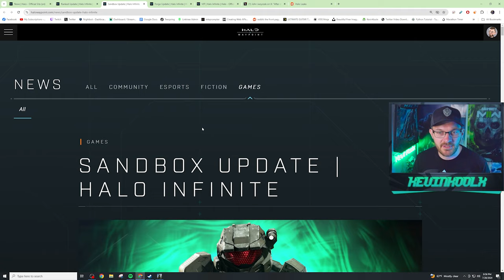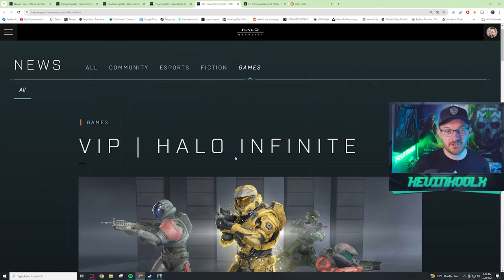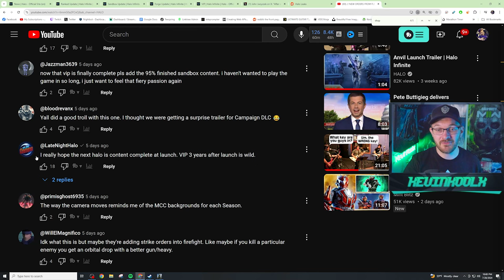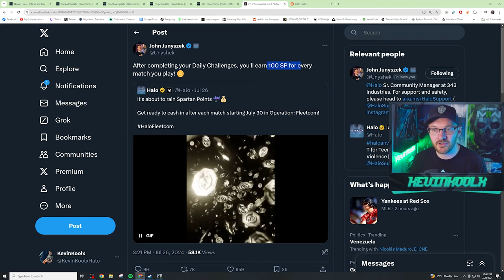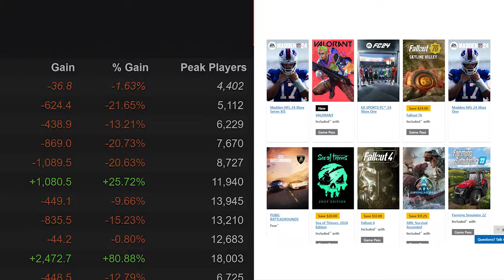Halo Infinite is About to Change But Why Bother?